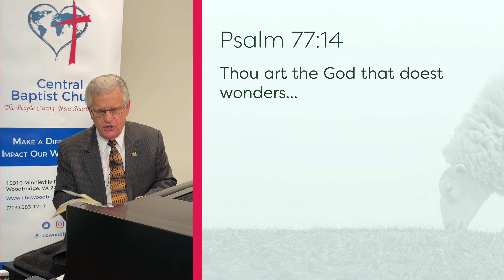From the Shepherd to the Sheep - #402 - CBC